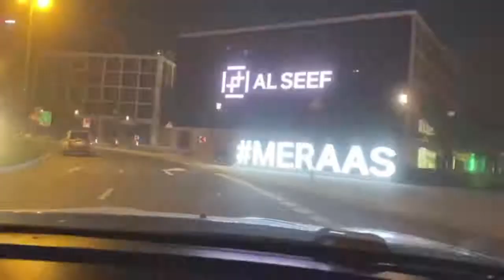DIWALI IN DUBAI| Diwali2020| Malayalamvlog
Hi Guys,
Welcome back guys. So let us see how in Dubai people celebrate Diwali “ Festival of Lights “